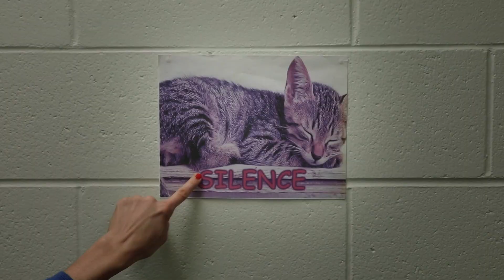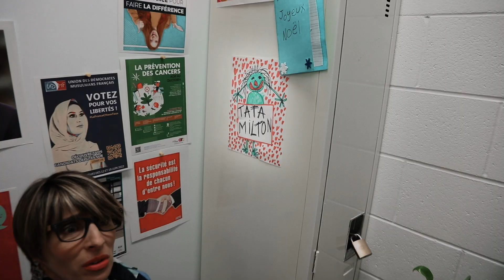EVERY BOB MILTON- Nikon Film Festival 2023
EVERY BON MILTON
c’est un projet de fou pour le @nikonfilmfestival qu’on a réalisé en peu de temps avec que des zinzins ❤️

Réalisation Tician Lagier
Écrit par Emma Wolinski et Tician Lagier
Montage Roman Lagier et Tician Lagier
Etalonage David Landreau
Son Felix Bastoul et Eliot Bastoul
Casting
 Benoit Trousset
Nelly Plateau
Issa Kadichi
Bill Black
Alexandre Thomas
Axel Bensaddek
Blas Alejandro Jaimes
David Cheese Herrera
Edouard Fuller
Pierre François Bouffard
Felix Bastoul
Roman Lagier
Tician Lagier
Big Love Zahra Bensaddek